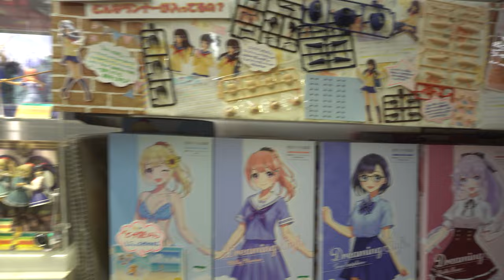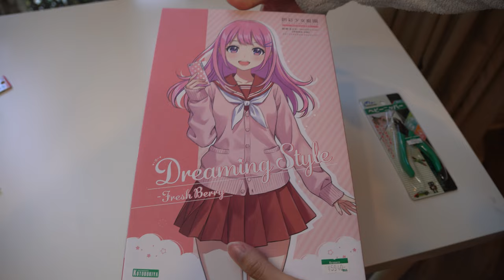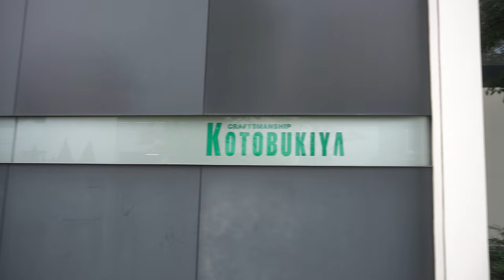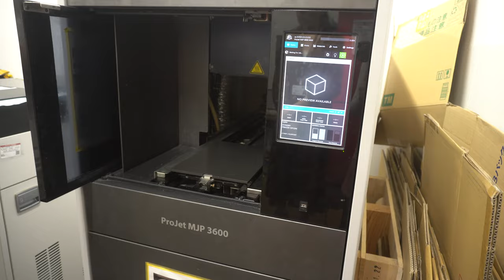Inside Kotobukiya's Japanese HQ and Akihabara Flagship Store!! | Mini Travel Vlog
We're going behind the scenes with Kotobukiya today! I was invited to take a private tour of Kotobukiya's flagship store in Akihabara, then took a trip to their Headquarters to get a glimpse of the 3D printing room and conduct an interview with members of the product planning and sales teams! Thank you, Kotobukiya!!

Equipment I use:
- Figure Rotating Display (9.8 in)
- Sony A6400
- Transparent Figure Risers for Detolf
- Nendoroid Display (12 x 8.5 in)
- Detolf Lighting Strips
- Camera Tripod
- Figure Close-Up Lighting
- Video Lighting